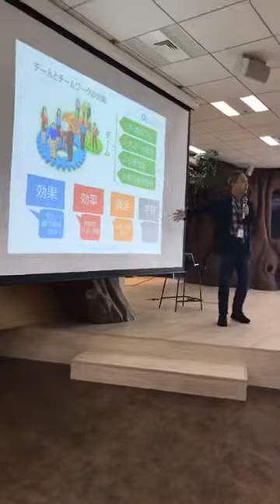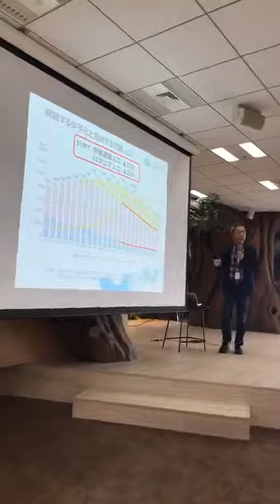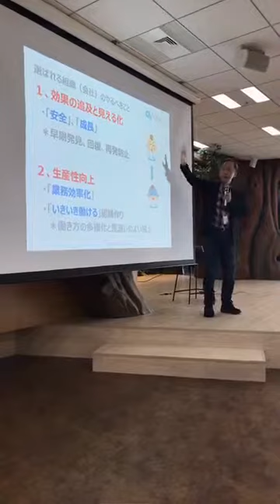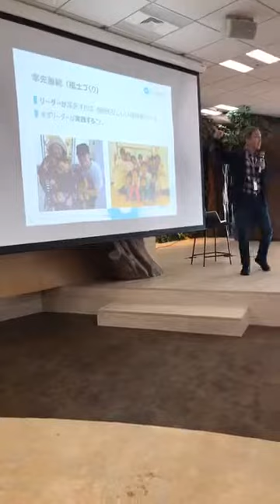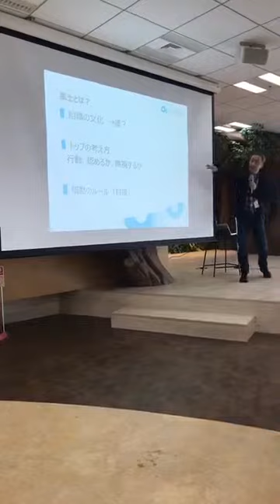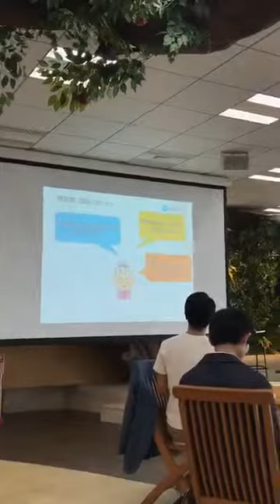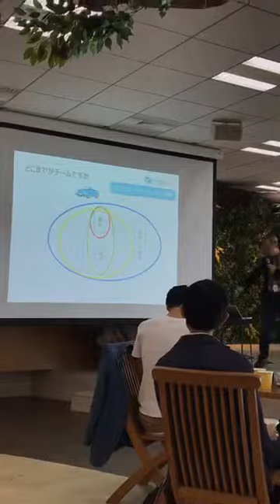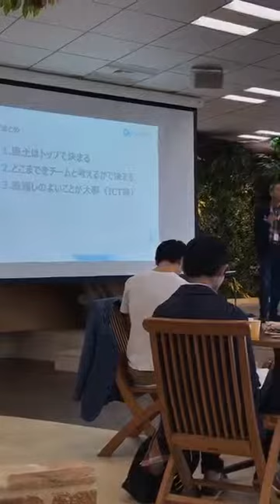ＩＣＴとはたらき方 サイボウズ 松村克彦さんのお話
～より、松村さんのお話です！